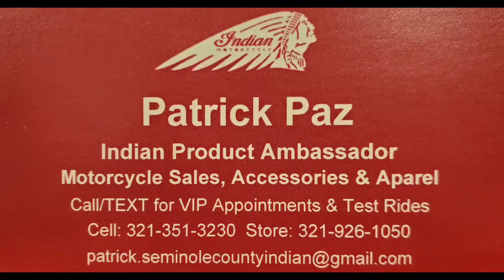2021 Polaris Rzr Highlifter